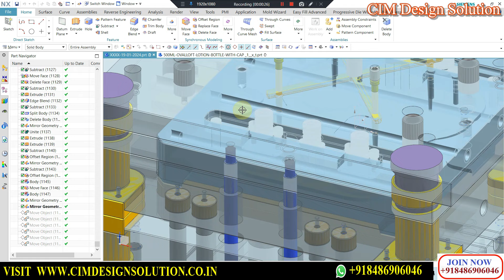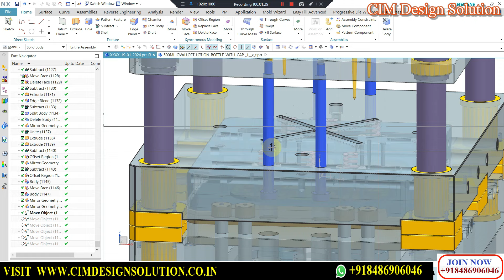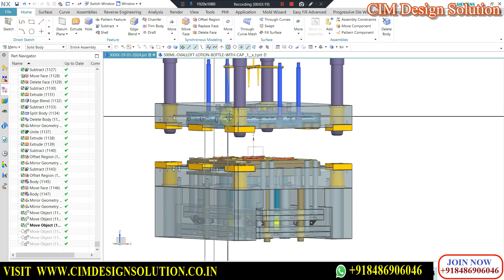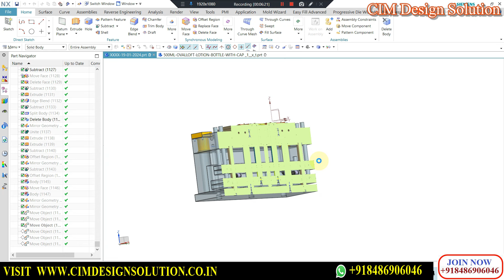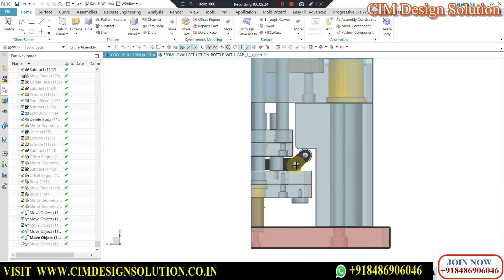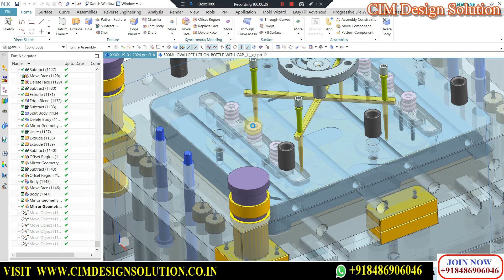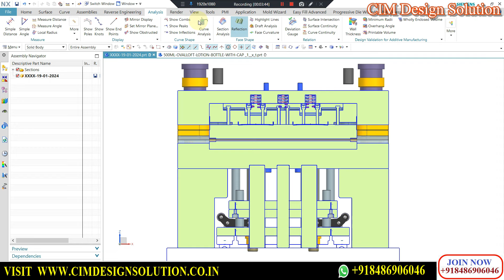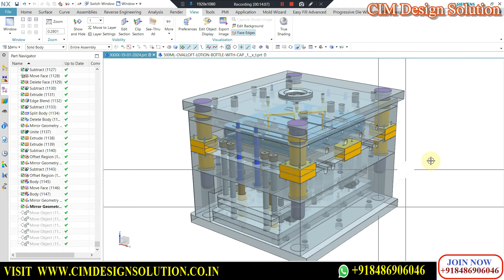MOULD DESIGN TUTORIAL | 3 plate mold design | Double ejection mould design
INJECTION MOULD DESIGN TUTORIAL | 3 plate mold design | Double ejection mould design
In This lecture I'll tell how to design 3 Plate mould design and double ejection mold design. There you'll see plastic mold designing concept like catching pin, grab screw, pin point gate of three plate mold, nylon bush and advance mold concepts.

Your Queries ♥
injection mold design
injection mold design calculation
plastic mold design calculation
automobile mold design
injection molding engineering
injection molding factory
injection molding defects and solutions
injection molding troubleshooting
injection molding plastic products
injection molding interview questions
injection mold defects
tool design engineering
tool design in nx
tool design interview questions
plastic molding
plastic molding products
plastic mold technology
mold design in solidworks
solidworks mold
mold machining
injection molding
insert machining

injection mould design tutorial
plastic injection mould
3 plate mould
2 plate mould
3 plate mould vs 2 plate mould
plastic moulding
injection moulding machine
double ejection mould
mold design lecture
mould design interview question
mould design in nx
mould design in solidworks
core cavity mold
slider lifter mold
ejection system mold
sprue runner gate design mold
nx mold
soldworks mold
cad cam solutions
Nx mould
cim design solution
cim design
double ejection mould
mould design tutorial
nx mould design
ug nx mould
sleeve ejection
solidworks mould design
solidworks tutorial
solidworks plastic
2 plate mould vs 3 plate mould
2 plate mould design
3 plate mould design
core cavity design
slider lifter design
mould flow analysis
mould design interview questions and answers
nx mould wizard tutorial
nx mould wizard library